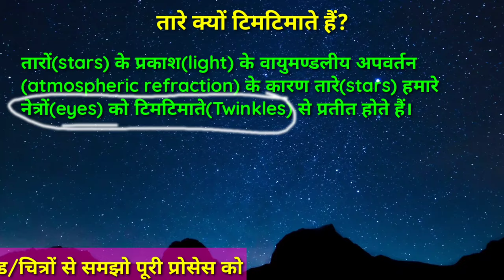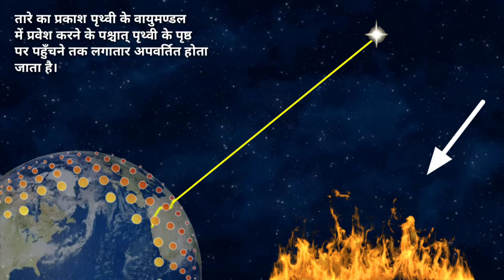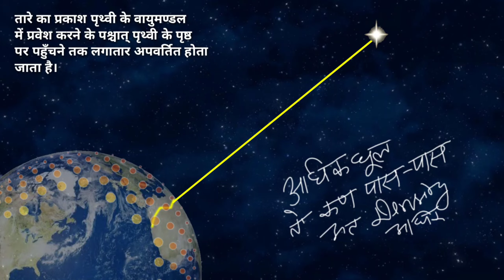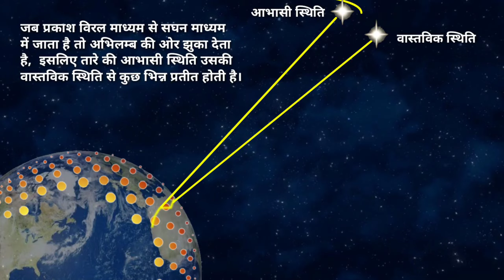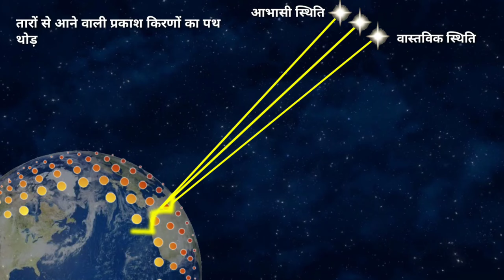तारे क्यों टिमटिमाते हैं | Tare kyu timtimate hain | Why do stars twinkle | atmospheric refraction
वायुमण्डलीय अपवर्तन (atmospheric refraction)
तारों के प्रकाश के वायुमण्डलीय अपवर्तन के कारण तारे हमारे नेत्रों को टिमटिमाते से प्रतीत होते हैं। तारे का प्रकाश पृथ्वी के वायुमण्डल में प्रवेश करने के पश्चात् पृथ्वी के पृष्ठ पर पहुँचने तक लगातार अपवर्तित होता जाता है और वायुमण्डल तारे के प्रकाश को अभिलम्ब की ओर झुका देता है, इसलिए तारे की आभासी स्थिति उसकी वास्तवित स्थिति से कुछ भिन्न प्रतीत होती है। तारे की यह आभासी स्थिति भी स्थायी न होकर धीरे-धीरे थोड़ी बदलती भी रहती है, क्योंकि पृथ्वी के वायुमण्डल की भौतिक अवस्थाएँ भी बदलती रहती हैं। तारों से आने वाली प्रकाश किरणों का पथ थोड़ा-थोड़ा बदलता रहता है, इसलिए तारे की आभासी स्थिति विचलित होती रहती है तथा आँखों में प्रवेश करने वाले तारों के प्रक जिसके कारण तारे टिमटिमाते प्रतीत होते है।